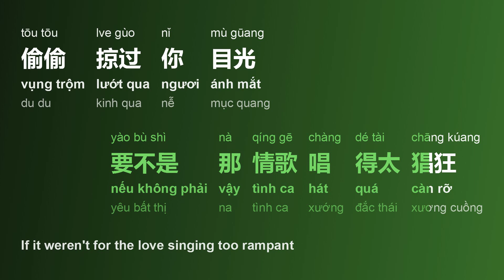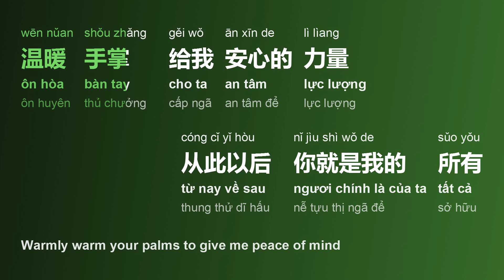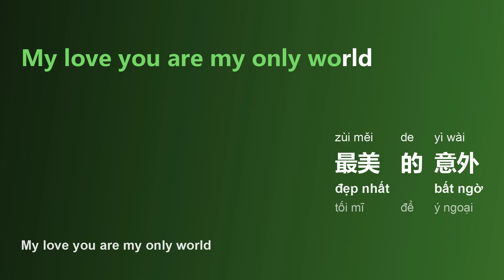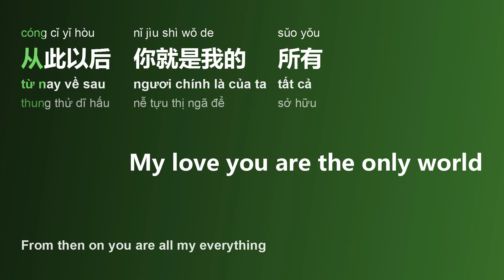你是我所有 (Em Là CủA Anh/Nǐ Shì Wǒ Sǔo Yǒu/You Are All Me) - 摩登兄弟刘宇宁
title sc: 你是我所有
title py: Nǐ Shì Wǒ Sǔo Yǒu
title vi: Em Là CủA Anh
title en: You Are All Me
artist sc: 摩登兄弟刘宇宁
artist py: Mó Dēng Xīong Dì Líu Yǔ Níng
artist hv: Ma Đăng Huynh Đệ Lưu Vũ Ninh
ost vi: Thời Gian Lương Thần Mỹ Cảnh

[00:00.00] 你是我所有 (《良辰美景好时光》影视剧片尾主题曲) - 摩登兄弟刘宇宁
[00:05.55] 词：萨吉/杨哲
[00:06.67] 曲：金大洲
[00:07.39] 编曲：周菲比
[00:08.31] 制作人：金大洲D-Jin
[00:09.64] 吉他：Shamril
[00:10.22] 人声录音：张德龙@D-Jin Music Studio
[00:12.80] 合声：谢文德
[00:13.20] 混音/母带：George Dum
[00:14.34] OP：D-Jin Music
[00:15.63] 我站在舞台上 轻轻地歌唱
[00:22.66] 歌声点亮了一片海洋
[00:29.17] 我望着陌生的 熟悉的脸庞
[00:37.20] 满眼都是漂浮的荧光
[00:41.13] 谁又画上半面妆
[00:44.43] 谁又需要谁欣赏
[00:47.81] 要不是那情歌唱得太猖狂
[00:54.31] 偷偷掠过你目光
[00:57.88] 风轻拂过你的衣裳
[01:04.12] 念念不忘
[01:11.35] 你的晴朗 融化心底的倔强
[01:17.97] 温暖手掌 给我安心的力量
[01:24.59] 从此以后 你就是我的所有
[01:33.94] My love you are my only world
[01:40.18] Woo
[01:43.26] My love woo
[01:51.30] 不必再画半面妆
[01:54.58] 不需要别人欣赏
[01:57.88] 终于明白情歌为何要猖狂
[02:04.50] 偷偷掠过你目光
[02:07.92] 风轻拂过我在遥望
[02:13.74] 幸福的模样
[02:17.62] 你的晴朗 融化心底的倔强
[02:24.63] 温暖手掌 给我安心的力量
[02:31.15] 从此以后 你就是我的所有
[02:40.41] My love you are my only world
[02:45.85] 最美的意外
[02:49.69] 多幸运是你牵我手
[02:53.75] 去把余生占有
[02:57.59] 你的晴朗 融化心底的倔强
[03:04.46] 温暖手掌 给我安心的力量
[03:11.22] 从此以后 你就是我的所有
[03:20.55] My love you are the only world
[03:27.37] Woo
[03:30.58] My love
[03:33.99] En

Frame/Photo generating: Html2Image, pycairo, Pillow (python),
Font: Microsoft YaHei, Sans Serif
Video creating/encoding: ffmpeg